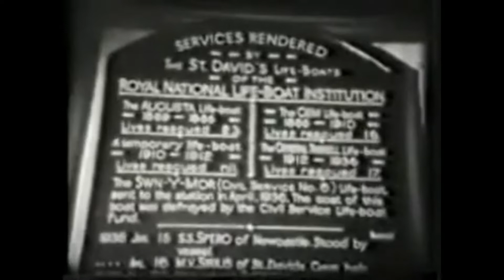St Davids Lifeboat Swn y Mor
Film made by North German Television in 1963 about the St Davids Lifeboat  RNLB Swn-y-Mor (ON 784). She was donated to the RNLI by the Civil Service Lifeboat Fund (No 6) at a cost of £7618. The RNLB Swn-y-Mor was a 46 Watson class motor lifeboat and came on station in 1936. She remained on station until 1963, and during her services launched on 90 occasions and saved 108 lives.

The film also includes a fair bit of scene setting around St Davids itself and the introduction of various characters associated with the lifeboat.

The quality of this film is not the greatest but is still interesting to watch. The old boat is still in existence and pictures of her in her current state can be found at